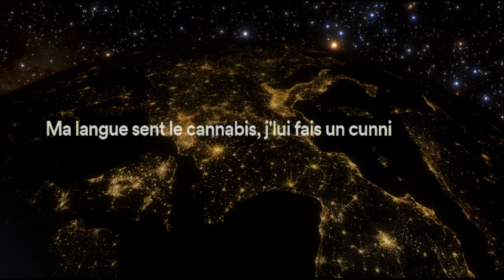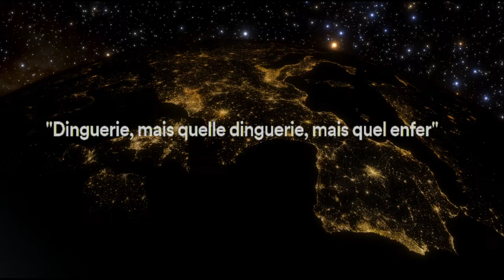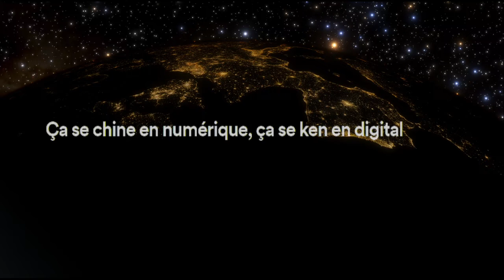Disiz la Peste and Damso - Recontre (Lyrics)